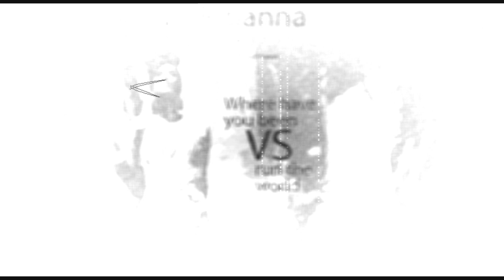Rihanna VS Beyonce MashUp - DJ Dee (DJIdan)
Where Have you Been VS Run the World MashUp